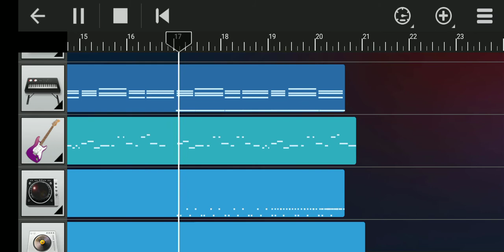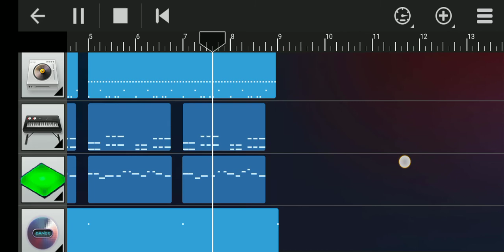Martin garrix - So Far Away ft. jamie scott & Romy dya ( walk band cover)